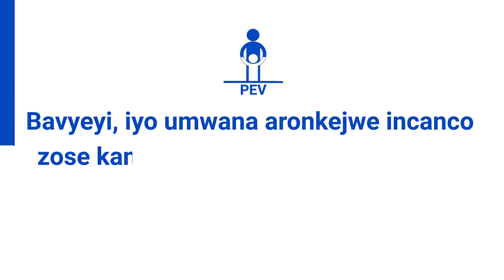Gaston Sindimwo : "Twipfuza ko dukura ubwoba mu bategetsi no mu barundi bose"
Burundi_Politique : Umu "Candidat" w'Umugambwe UPRONA Gaston Sindimwo avuga ko mu gihe yotorwa mu kibanza c'Umukuru w'Igihugu, muvyo azokora harimwo gukura ubwoba mu barundi. Yagize ati : "Nyumbakumi agendana n'inteko z'abaporisi bashika 20, umukuru w'Umugambwe afise abaporisi nk'abo. Twipfuza ko dukura ubwoba mu bategetsi no mu barundi bose". Umviriza Gaston Sindimwo